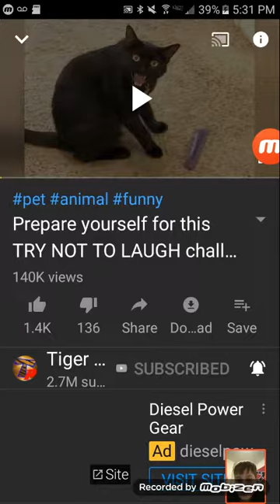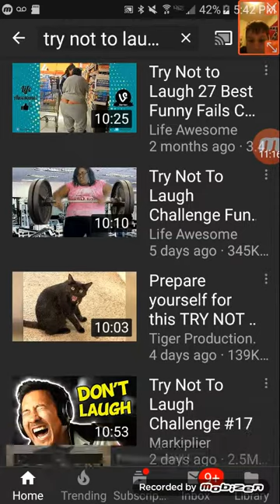Try not to laugh challenge